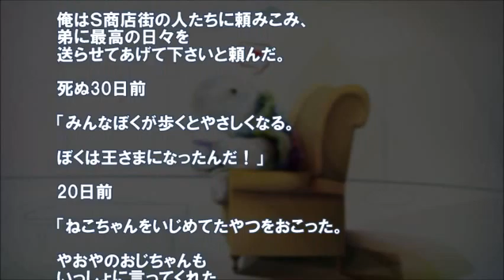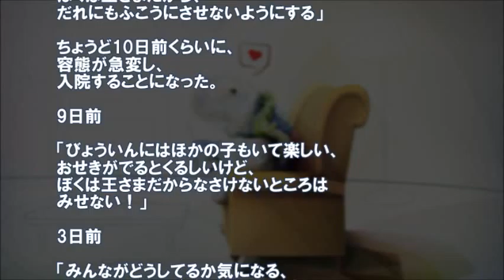【感動】 僕はこの町の王様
【感動の話】【涙】